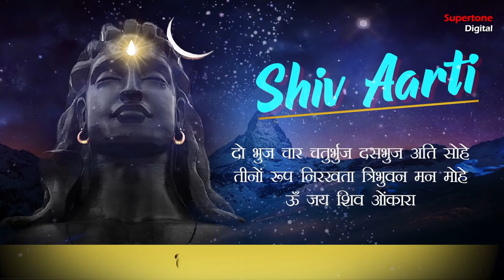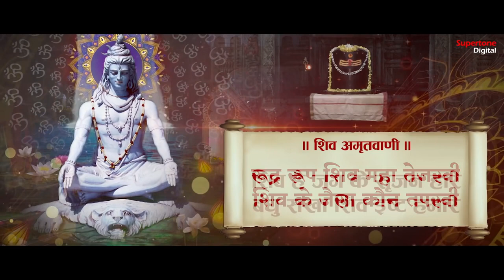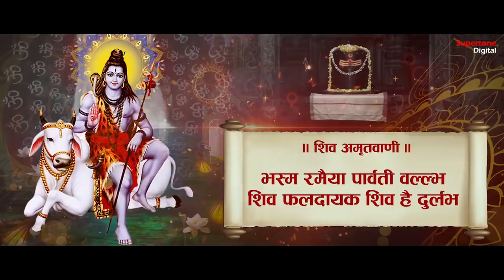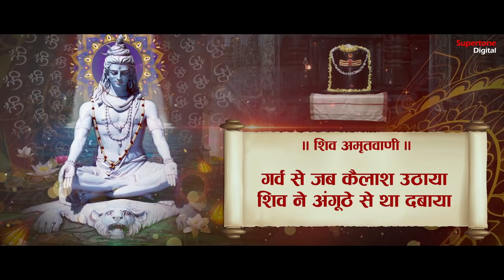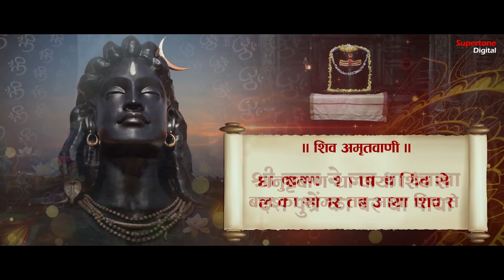महाशिवरात्रि Special 2023 Shiv Aarti l Shiv Chalisa l Shiv Amritwani l भोले बाबा के भजन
Wynk:
Jio Saavn:
Gaana:
Amazon Prime Music:
Youtube Music:
► Song: Shiv Chalisa
► Singer: Vidhi sharma, Ramkumar Lakha
► Lyrics: Traditional
► Recording Studio: Smart Digital ( 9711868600 / 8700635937 )
► Video, Concept & Direction By: Ishan Narrang
► Production Head: Ishan Narrang
► Producer: Rajender Narang ( Vicky Narang )
► Copyright: Supertone Digital